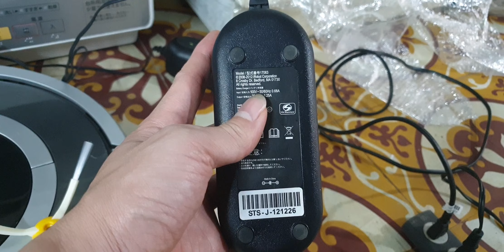#0989897559- Irobot roomba 780 hàng Nhật nội địa lành bền đẹp là có thật